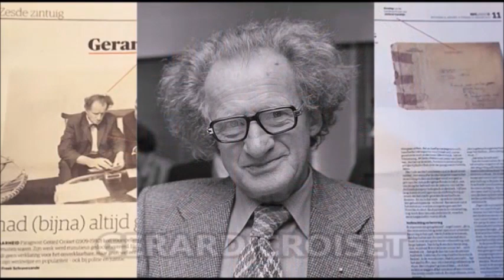4 Cazuri În Care Clarvăzătorii Ajută Poliția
Azi va prezint din nou un episod despre paranormal!

Sunt pasionat de paranormal, as vrea sa fac mai multe episoade despre asta, dar m-am limitat prin faptul ca am pus numele canalului "Povesti Judiciare", asadar fiecare episod trebuie sa aiba legatura cu judiciarul, cu politia.